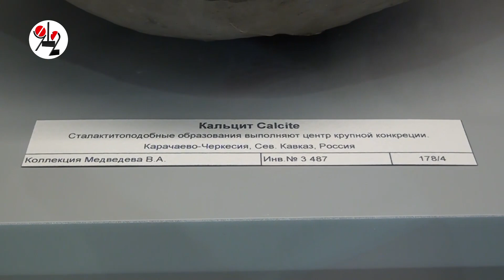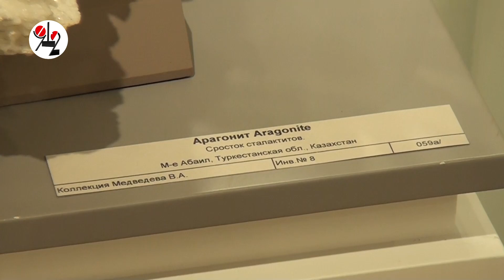Миронов бросил камень в огород уральских музейщиков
Екатеринбургский минералогический музей "Планета" принял дар, в прошлом геолога, а ныне политика С. Миронова. Необычный экземпляр арагонита, называемый симбирцитом